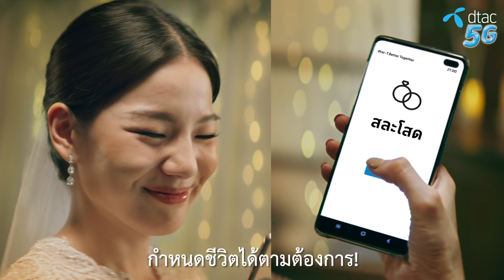เบอร์มงคลเฉพาะคุณเลือกเป้าหมายได้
ปีใหม่นี้ อยากรวย! แต่งงาน! เลื่อนตำแหน่ง!
แค่เปลี่ยนเบอร์มงคลเฉพาะคุณให้ตรงดวง ที่เลือกเป้าหมาย ได้มากกว่าการงาน การเงิน ความรัก เปลี่ยนเลย!